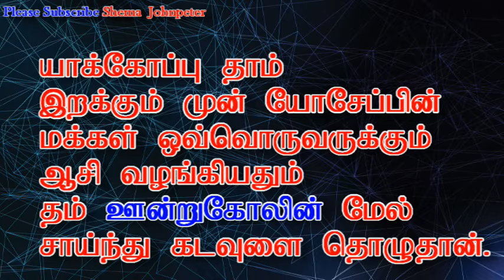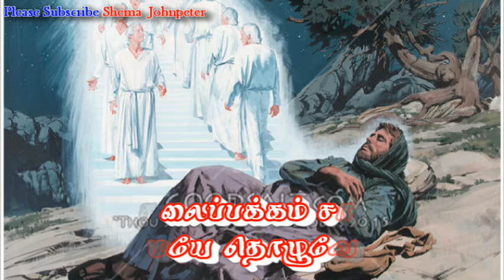The duty of Son and Daughter (Gen 47:27)